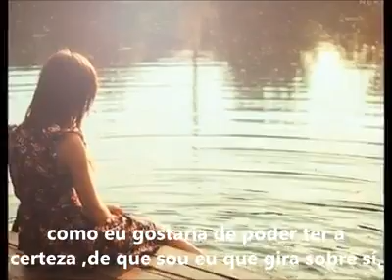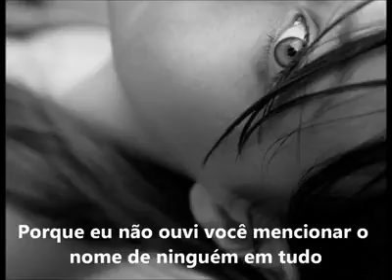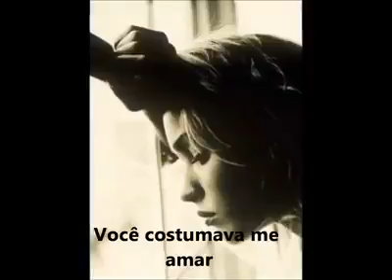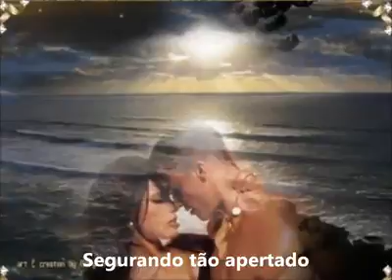20 de dezembro de 2016